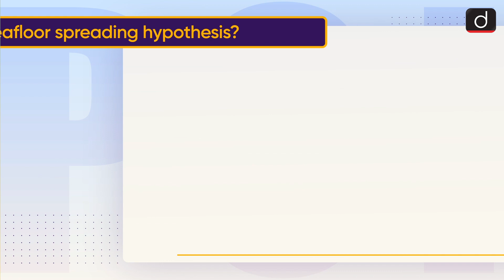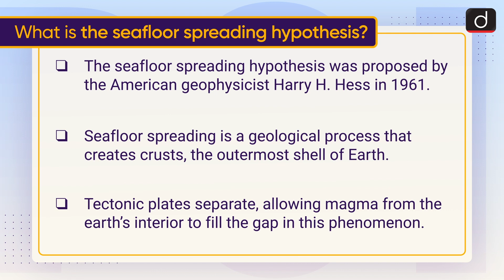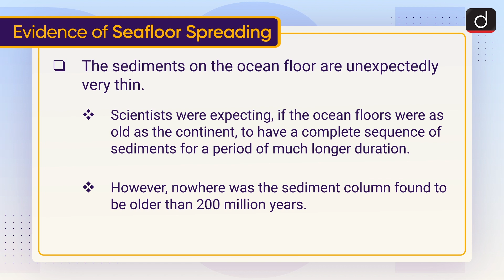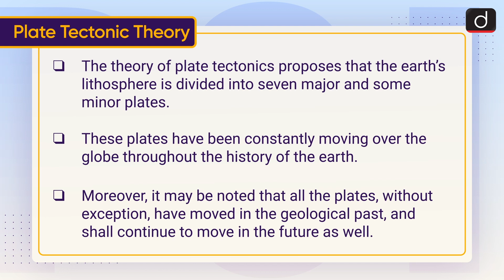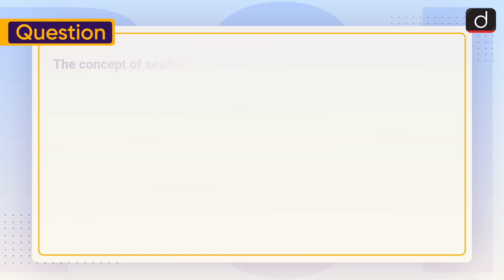Seafloor Spreading - To The Point | Drishti IAS English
This video covers the given topic, ‘seafloor spreading ’ in the following structure:

What is the sea floor spreading hypothesis
Evidence of seafloor spreading